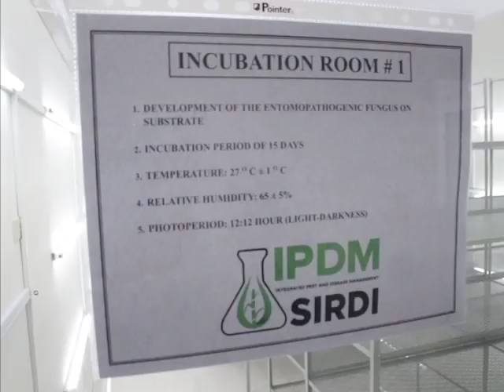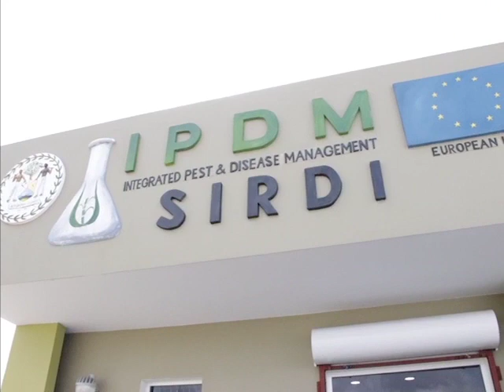Cane Farmers Better Equipped to Mitigate Outbreak of Froghopper in Northern Belize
The Government of Belize, the European Union and Sugar Industry Research and Development Institute officially opened the Integrated Pest and Disease laboratory. The one point seven million Belize dollars lab will develop the biological control called metarhizium.  It will be applied to farms where there are outbreaks of the froghopper pest.  It is a major pest that has resulted in millions of dollars in losses.  News Five travelled to Corozal today for the opening of the lab at the SIRDI compound in Buena Vista Village.  Here’s the full story.